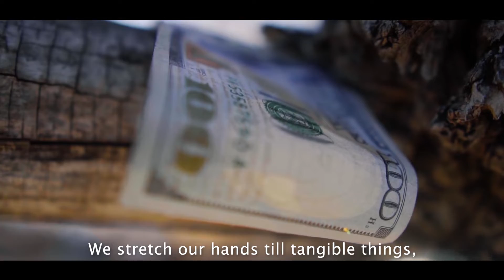KASH | ZION (shot by Mathias Medina)